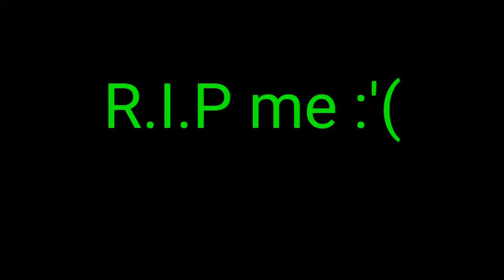Bad luck umbrella meme (ft. Ace Dark and Jane the cat)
This is my first meme so im sorry its bad and i hope you enjoy it. My friends are in this too but they dont have a YT channel.